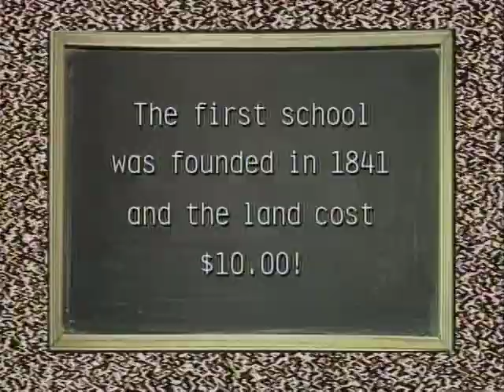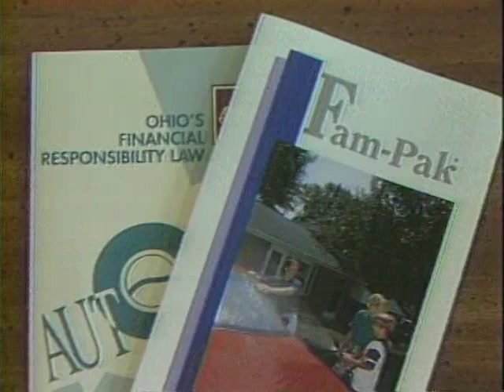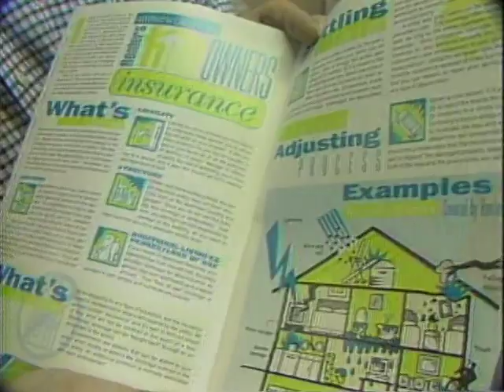Bettsville Middle School, Bettsville 12-9-1996